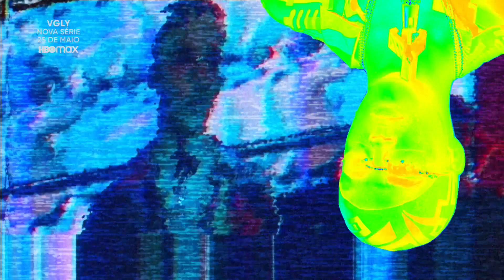VGLY | Trailer Legendado | HBO Max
Para tocar o céu, às vezes tem que lamber o chão. VGLY, minha nova série original, estreia dia 25 de maio na HBO Max.